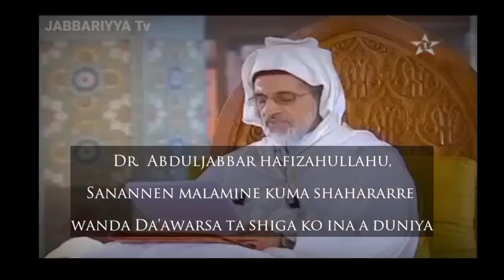Subhanallahi! In bakasan waye sheikh Abduljabbarba shiga wannan videon a taron malami na duniya morc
In bakasan waye sheikh Abduljabbarba shiga wannan videon.

BARKA DA ZUWA TASHARMU TA JABBARIYYA Tv.

wannan videone Wanda sarkin Morocco ya gayyaci manyan malamai shahararru marubita na duniya ya girmamasu a Nigeria malami dayane ya cancanci zuwa wannan taro Kuma shi kadai aka gayyata shine sheikh Abduljabbar sheikh Muhammad Nasiru kabara hafizahullahu.

yaje ya bayarda daya daga gomayyar manyan litattafan musulunci daya wallafa cikin harshen larabci.

wato littafin muqaddimatul azifa me suna qaddimuttauhida qabalannasibi (قدموا التوحيد قبل الناصبي) me shafi sama da 200 ganin ya cancanta ya bashi certificate na dctrt degree.

sanna America ma ta bawa malam certificate na doctora sabida ya cancanci hakan banema yayiba.
larabawa da turawane suke bashi sabida ya chanchanta.

Amma daga farfesunmu nanan bamu tabajin a waje an basuba Kuma bamutaba ganinsu a wani taron malamai na duniyaba sedai kaudi a gida.

sabida haka sheikh Abduljabbar ba  sa'an malaman Nigeria bane Kuma mafi yawan karatuttukansa yayisu a gurin mahaifinsa malam Nasiru kabara Kuma kowa yasan waye shi gaba yake da Jami a sabida idaan farfesoshin Jami ar sun gagara gane Abu gurinsa suke zuwa ya warware musu.

Sheikh Abduljabbar ya wallafa kitattafai da dama na Addinin musulunci malamine mutafannini Babu fannin da be saniba a musulunci.

Daga kadan daga litattafan daya wallafa akwai
 1- saiful jabbar Ala man azaa auliya a wahidil qahhar.
2- Tahaqiqul munya bisharhil gunya.
3- waqafatun ma'assalafiyya.
4-Al ababilu ala jamajimil ma'ajeel.
5- Iza kanal Anbiya u awaman faman humul khawas.
6- Nabshul kameen fi hukumitta ameen.
7- Kitabu reiyaduljannah-1kunnashussageer
8- riyadhul jannah 2 Kunnashul mutawassid.
9- Ihya ul aqeedatul Islamiyyatussahiha.
10- Asa Musa baina hibalussahara.
11- muqaddimatul Azifa v2.
12- Jauful Farah. dss.

wadannan kadan kenan sannan yayi majilisai wadanda bazasu irguba.

ya koyar da dalibansa sassan ulum na addini kamar fiqhu, tauhidi, qira a, musdalahul hadis, siyasa, mu amala, mujamala, zaman lafiya, koyar da halayyar ma aiki saw.
koyara da son Manzon Allah saw da Alayensa baki daya.

Amma ayanzu malamn Kano sun hade Kai bangaren izala tijjaniyya qadiriyya sun Masa sharri Wai yayiwa Annabi saw kalaman batanci Wanda qaryane har yau sunkasa tabbatar da haka a kotu.
sun Masa hakane kawai don sharri sabida sunayimasa hassada yafisu ilimi ya fisu karatu ya fisu yawan mabiy Yana fadar gaskiya Yana rguza hadisan da suka inganta wadanda suke taba mutuncin Annabi saw. ya fisu rufin asiri duniya da lahira.
duk cikinsu Babu Wanda ya Gina makaranta kamar tasa Babu Wanda yakeyin shiga sosai kamar shi Yana da motoci baya shi cikin gwamnati Kuma sun rasa Sana at me yakeyi shiyasa yau suyi sharrin kwangilar shi a ya karbo daga irin gobe suce Yana zagin sahabbai gata suce ya taba Annabi citta suke yace Alqur Ani be cikaba, sharrida kala kala.

TO ALLAH YA FIKU BI IZINILLAHI SE YA GA BAYAN MAQIYANSA BAKI DAYA.
ALLAH YA KUBUTAR DASHI DAGA SHARRIN AZZALUMAI AMEEN🤲🤲🤲🤲🙏🙏🙏🙏💪🏿💪🏿

wannan Tasha tamu nakawo karatuttukan malluma da suke a Kano da qasa Baki daya musamman karatuttukan sarkin masu was azi Sheikh Abduljabbar sheikh Muhammad Nasiru Kabara h.

Da karatuttukan dalibansa da suke a sassan duniya.

sannan wannan channel tamu ta Jabbariyya_Tv zatana kawo muku labarai kala kala da nishadantarwa da wa azantarwa dss.

sannan kayi comment da kalamai masu dadi da ladabi da shawarwari domin cigaban channel din.

sannan kayi sharing din wannan videon Dan Yan uwa su amfana.

mun gode da bibiyarmu da kakeyi🙏🌹.

Muna godiya ga dukkaninku masu bibiyar Jabbariyya tv maza da Mata Yan Nigeria da Yan sauran qasashen duniya wadanda sabida yawansu bazan iya lissafosuba.